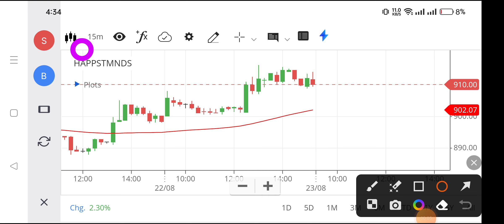happiest minds share news,happiest minds share price,happiest minds share target,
happiestmindssharenews s
happiestmindsshareprice e